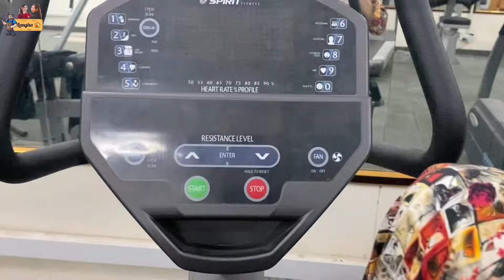Akhir kis ny ki humari dawat?|Nisha ny phli dafa ￼jym ki😨|Langhahouse|Nishuashu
AOA gays🩷
Kasa lga ap ko yh vlog yh video umeed krti ho Acha lga ho ga agar video achi lgi ho to channel ko subscribe or video ko like kr dna ❤️thx u by by tc (Allah hafiz) milty hn next vlog my❤️